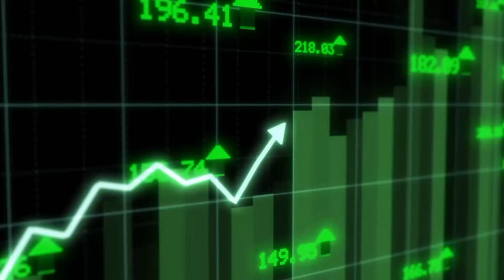Free Fire Unban Date Leaked 🤫 ( Don't Miss It )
Hey I Am raunak From Uttarpradesh Who Make Gaming Videos To Entertain Peoples .